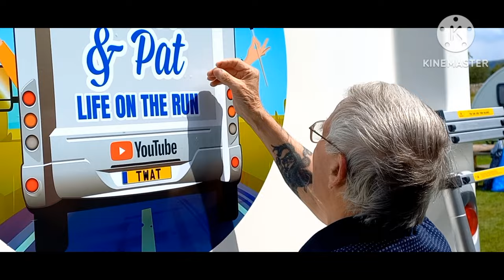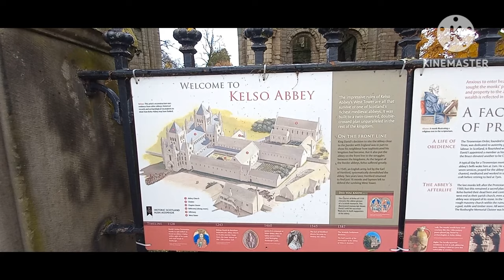EXPLORING COLDSTREAM AND KELSO IN OUR MOTORHOME.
We drove to Coldstream + Kelso + Juniperlea Inn.